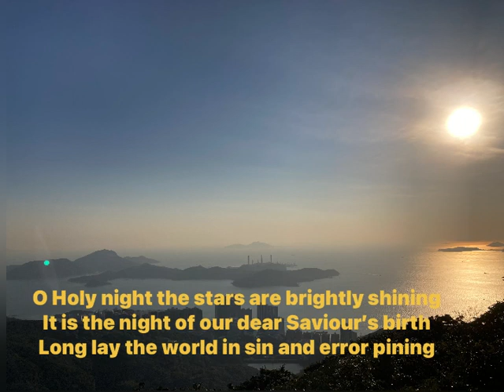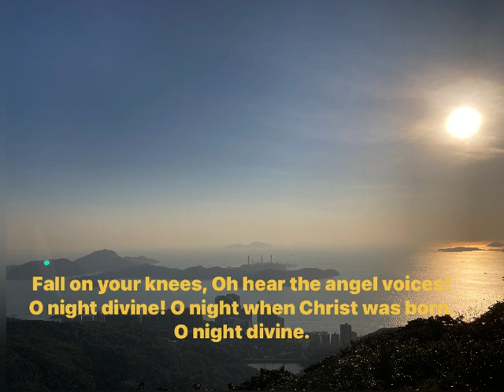O Holy night. covered in C solo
He came to save.